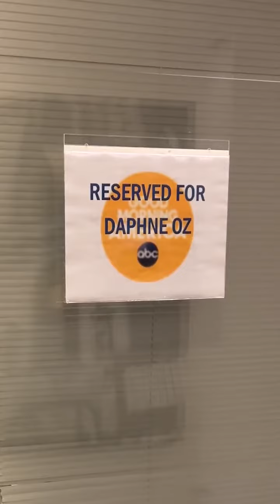Let's Launch a Cookbook!📚| daphneoz's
My biggest hope for any cookbook I write is that you’ll get the pages dirty. 🙏😋 I want to create recipes that make you crave something delicious and — more than anything — feel confident enough to get in the kitchen and do it yourself. Every time you share pictures of the the book — flipping through the pages and reading my little stories and cooking gorgeous meals for yourselves and your family — it makes me feel like those are moments of joy and pleasure and happiness we share that hopefully feed you on much more than just a physical level. I cannot begin to tell you how grateful I am to every single one of you who has been loving on EatYourHeartOut — and could not be more thrilled to share it is officially a @nytimes bestseller! WE DID IT!! ❤️ Thank you from the bottom of my heart. I’m so excited to see where wellness AND pleasure takes us. To celebrate, here’s a fun little recap of the wild week of book launch in NYC that kicked it all off! Cheers!! 🥂💋